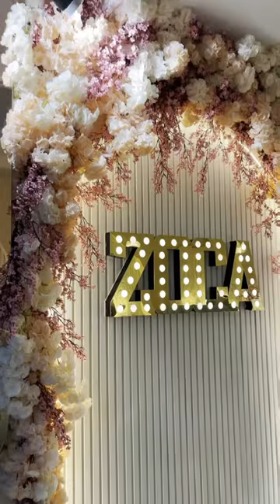Zoca Cafe Satya Niketan Mini Vlog|Most Affordable Cafe in Delhi